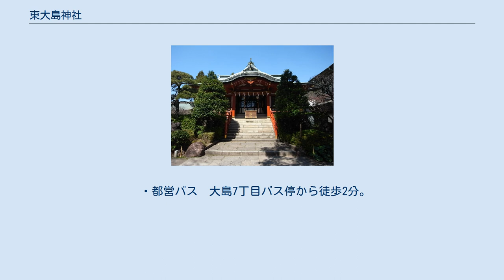東大島神社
大島_(江東区)
東大島神社（ひがしおおじまじんじゃ）は、東京都江東区大島七丁目に鎮座する神社である。
天照皇大神、牛島大神（須佐之男命、天之穂日命、貞辰親王の三柱）、稲荷大神を祀る。
東京大空襲により焼失した五つの神社が、戦後に合併して設立された。
 江戸時代中期に小名木川水運をもとに村々が栄え、その鎮守様として五つの神社が建てられた。
町の発展とともに神社も賑わいを増し、お祭り・行事なども盛大に行われていた。
 1945年3月10日東京大空襲（下町空襲）により、東大島地区にあった永平神社（旧深川出村鎮守）・子安神社（旧平方村鎮守）・小名木神社（旧小名木村鎮守）・北本所牛島神社（旧北本所出村鎮守）・南本所牛島神社（旧南本所出村鎮守）が焼失した。
戦後の混乱下、五社を各々再建するのは困難ゆえ、牛嶋神社（墨田区）と猿江神社の宮司協力のもと五社の総代及び有志が合併を決議し、1949年11月15日に東大島神社が創立され現在地を取得、1952年に社殿を造営して現在に至る。
 上記五社から引き継いだ力石、庚申塔、石塔などを境内に奉斎している。
境内は緑が多く、季節感が豊かである。
 ご祈禱には予約が必要である。
出向も受付けている。
 令和に入り、大黒社を造営した。
二体の大黒様を安置している。
御神徳として、金運招福、財運福徳、出世開運、良縁福縁などがある。
 東京都江東区大島７丁目24－１ (新大橋通りから一本、北に入っている） ・都営新宿線　東大島駅大島口から徒歩7分。
 ・都営バス　大島7丁目バス停から徒歩2分。
 境内に駐車できる。